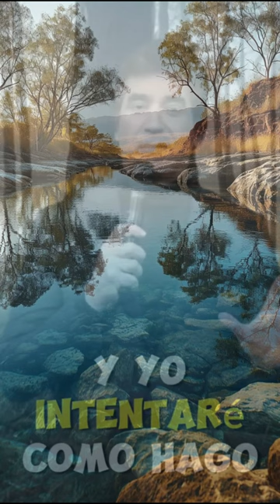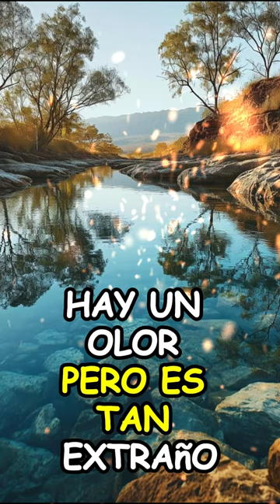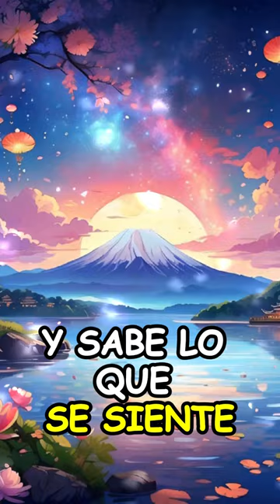¡ATENCION! DANTE GEBEL Anuncia EL FIN de los Días Grises: ¿Es Verdad?"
Hola hoy les traigo la primera parte del resumen de la predica de @DanteGebelOficial Dios viene en invierno. Es la 1ra. parte de un resumen de la misma, con lo que ha mi parecer ha sido lo mas importante, o emotivo.
Esta es una de las predicas que a mi mas me ha gustado y emocionado.
Espero sea del agrado de ustedes tambien.